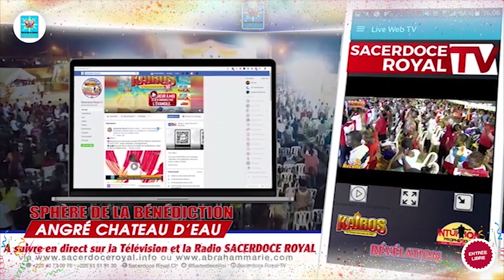Viens terminer l'année en beauté au dernier Kairos et rentrer dans la nouvelle année avec Christ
Après IntuitionProphétique , nous nous acheminons vers la 33e édition du KAIROS. Bien-aimé, il s'agit du dernier KAIROS de l'année.
Vous avez hâte ? Parce que nous, oui !
Thème : Dans la communion, soyons porteurs d'espérance et de vie en Jésus
🏠 Sphère de la Bénédiction, Abidjan, Cocody en face du château d'eau d'Angré
📅 Vendredi 6 décembre 2019 de 19h à 06h (veillée)
📅 Dimanche 8 décembre 2019 de 13h à 20h
Aimez👍
Partagez📣
Commentez✏
Venez prier avec nous sur nos champs missionnaires :

📢  Intervention Divine et Exaucement, prière de combats et d'intercessions les vendredis à partir de 19h
🏠 A Abidjan à Sphère de la Bénédiction, juste en face du château d'eau Cocody Angré

📢  Révélation, Temps de prière, d’Enseignements, de Louange et Adoration les dimanche à partir de 15h
  🏠 A San-Pédro. à Sphère de la Bénédiction

📢  Kairos, Temps favorable de Dieu. Chaque trimestre (Mars, Juin, Septembre et Décembre)
 🏠 En Côte d'Ivoire à Sphère de la Bénédiction, juste en face du château d'eau Abidjan Cocody Angré.
🏠 En France à 52 Place de Torcy, 75018 Paris, Saint-Denys de la Chapelle
🏠 Au Canada 7675 rue Édouard LaSalle, Paroisse Notre-Dame du Sacré-Cœur
🏠 Au

📢   Leader Time - Prière des Décideurs, Prière mensuelle des décideurs pour comprendre la pensée de Dieu pour les affaires ou impacter nos finances.

📢  Intuition Prophétique, temps d'envolée prophétique, la plus grande évangélisation organisée un fois l'an, la première semaine de Décembre

📱 Installez notre application mobile SACERDOCE ROYAL, disponible sur tous les Stores